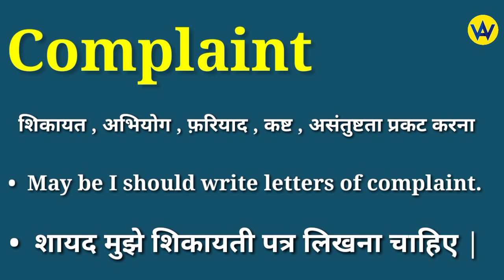Complaint meaning in hindi | Complaint ka matlab kya hota hai | English to hindi